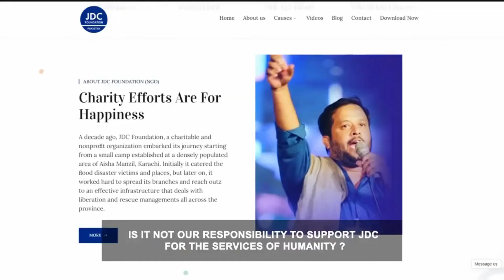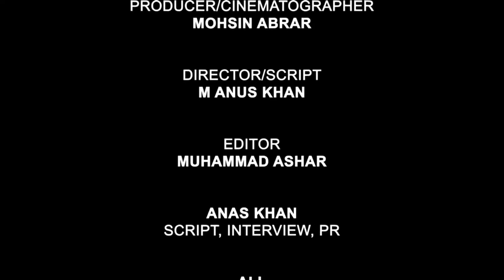A SHORT DOCUMENTRY ON JDC'S PROJECTS l @JDCFOUNDATIONPK | Syed Zafar Abbas